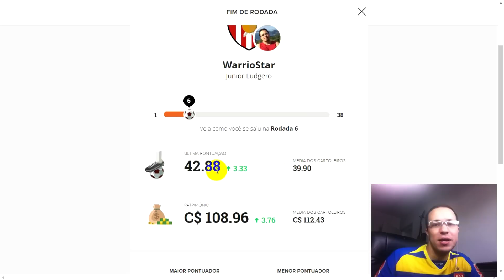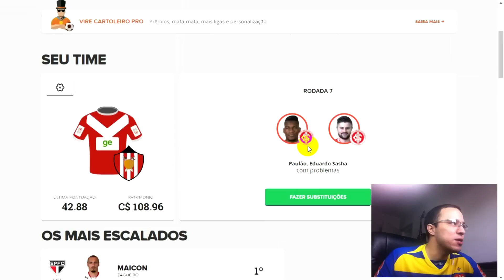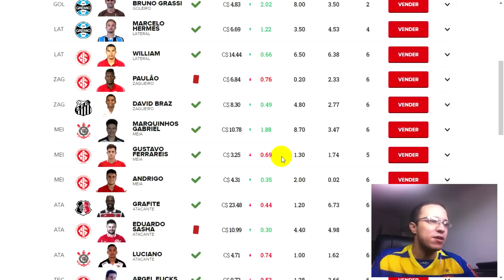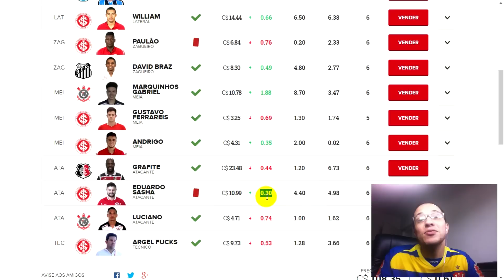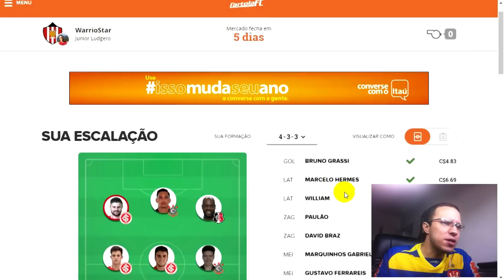Pontuação Cartola FC #9 Sai que é sua Cesar Martins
Vídeo novo em novo formato mostrando novidades da rodada no Cartola FC. Dessa vez olha a defesa incrível que o Cesar Martins do Flamengo.. Espero que gostem!

Vamos Jogar?

STEAM: jrdilon
PSN: jrdilon

Sociais

MEU PC

Processador: Phenon II X6 1075T
Placa mãe: Asus M4A88T-M/USB3
Placa de Vídeo: AMD Radeon 6670 XFX
Memória: DDR3 16GB 1333
Fonte: Termaltake 550W (real)